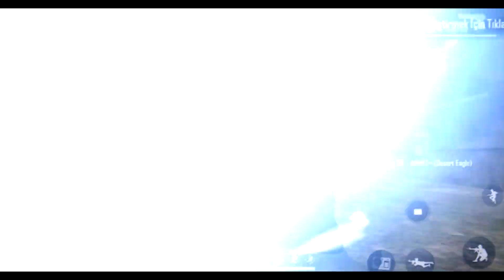2 TÜRK HİLE İLE OYNAYIP VS ATTIK ! YENİ HESAP ! HİLE AÇTIKLARINA RAĞMEN BİZE HİLE DEDİLER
Canlı yayınlarımıza katılmayı unutmayın🥰🥰🥰 NİMO TV: ANDA FF